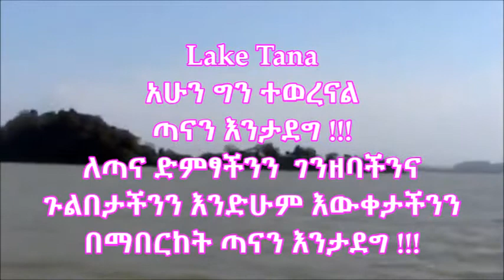Ethiopia :Save the Tana Lake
Save the Tana Lake  አሁን ግን ተወረናል ጣናን እንታደግ !!!
ለጣና ድምፃችንን  ገንዘባችንና  ጉልበታችንን እንድሁም እውቀታችንን
በማበርከት ጣናን እንታደግ !!!